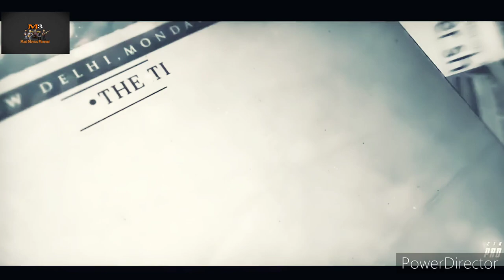KGF 3 Mission Full Hindi Dubbed Movie | Yash | Prasanth Neel | Prabhash|Latest Bollywood Movie 2022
KGF Chapter 3 Offical Trailer | Yash | Prasanth Neel | Prabhash| Latest Bollywood Movie 2022 |

mastmoviesmoments(M3)